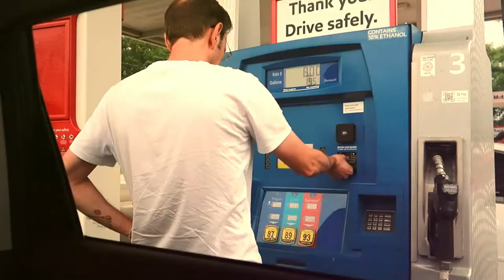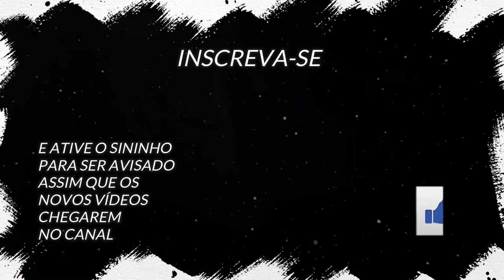#1 FIZEMOS UMA ROAD TRIP PELOS ESTADOS UNIDOS - Lares e Lugares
Decidimos de última hora fazer uma viagem de carro pelos Estados Unidos. Esse vídeo mostra um pouquinho do que vem pela frente, nos próximos vídos do canal.